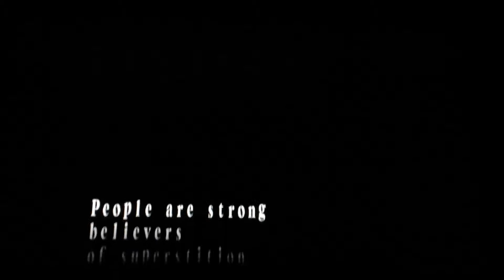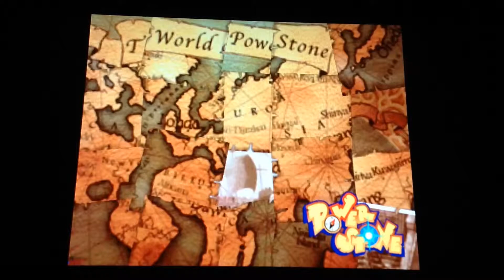12 Games of Retro Christmas Game 8 Power Stone Sega Dreamcast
Well its that time of your for celebration and time off work to play some games, so the 12 Games of Retro Christmas i will be doing a video once a day and picking 12 fun enjoyable retro games games to play over Christmas, counting down from 12 to my number one festive game on Christmas day.

I will try and do as meany different consoles as i can just to make things interesting and all the games i pick you can buy for under £30 and in some cases less than a £5.

So here is game number 8 power Stone on the Dreamcast i had so much fun with this game when it came out great multiplayer game and still fun to this day, so pick your self up a copy and find a friend get beers in and have some fun.